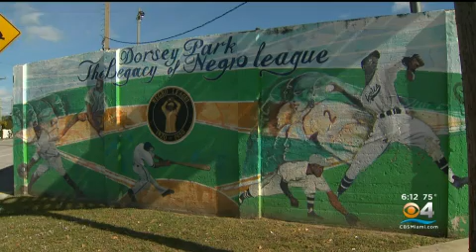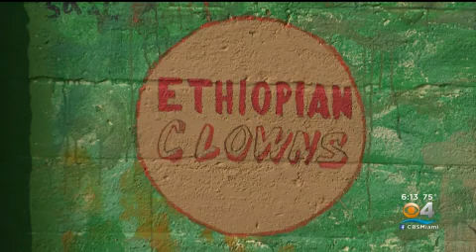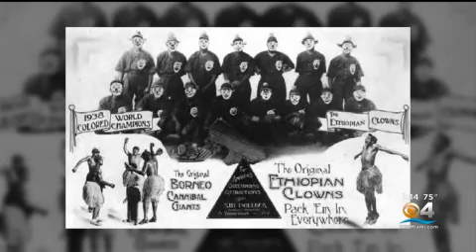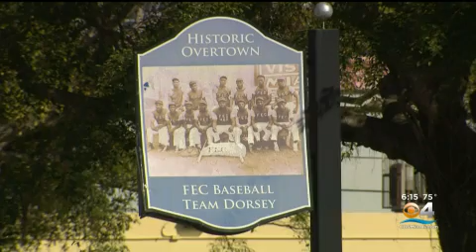Negro Baseball League at Dorsey Park